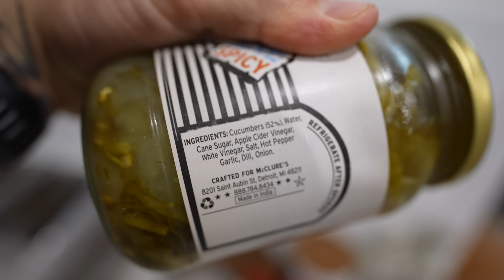HYBRID TRAINING ON THE GOLD COAST IS UNMATCHED! | RUN.LIFT.RIDE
Hi guys welcome back to another hybrid training video! Hope you enjoy a detailed look into a weekend of running, lifting and cycling.

Also in this video is a full review of the all new Shokz OpenRun Pro 2 !